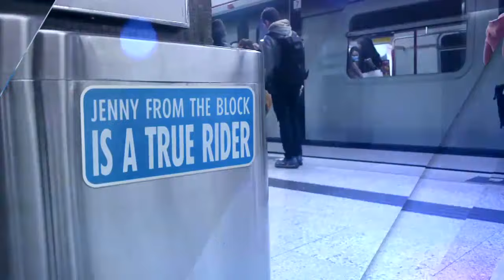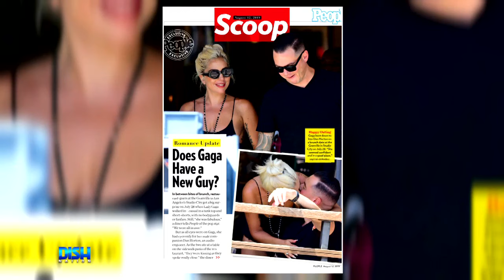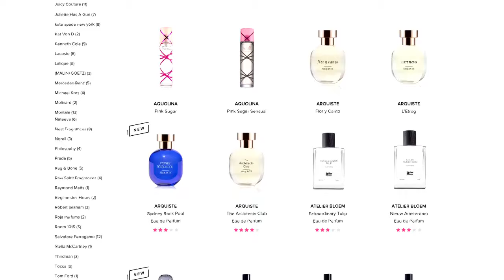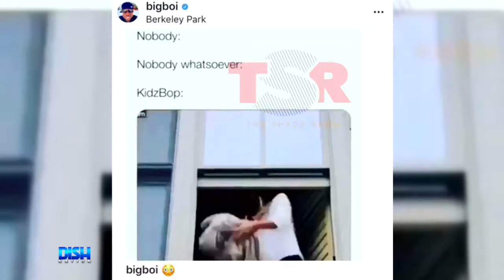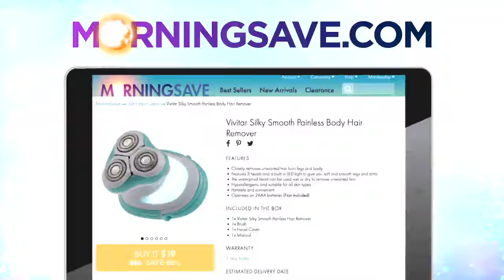Andrew Freund hosting Dish Nation 7.30.19